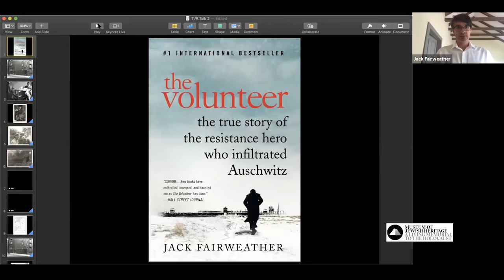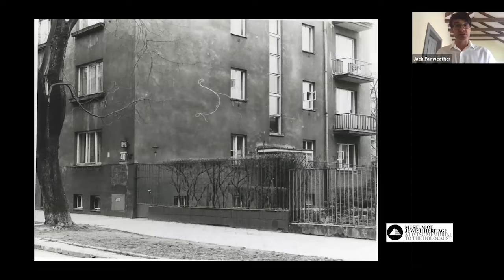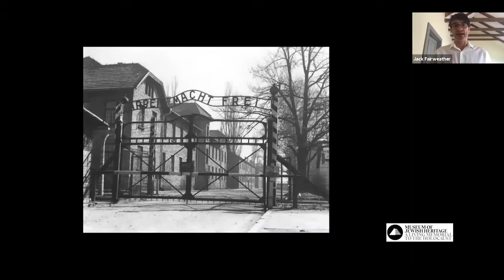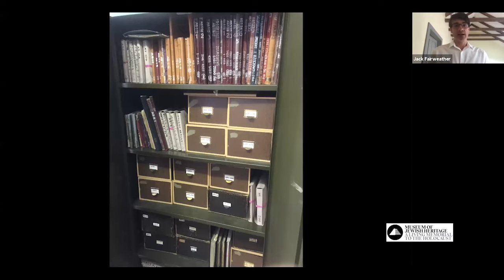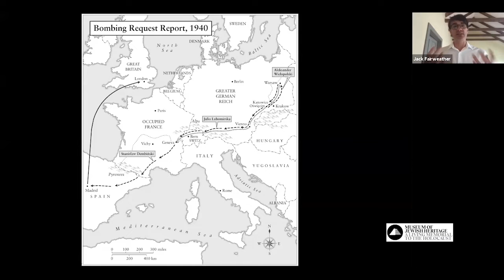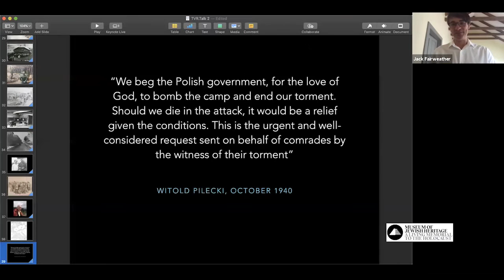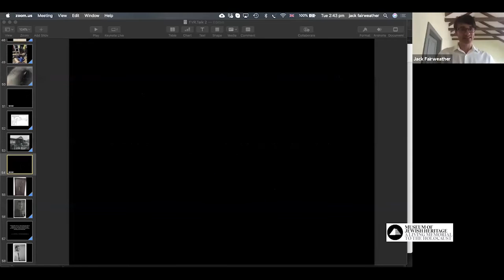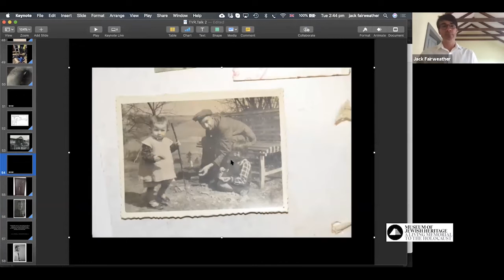"The Volunteer" with author Jack Fairweather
In "The Volunteer," award-winning journalist Jack Fairweather reconstructs the remarkable, little-known story of Witold Pilecki, the Polish cavalry officer who spent nearly three years in Auschwitz clandestinely working to undermine the Germans and inform the Allies of Nazi crimes. Unimaginably, Pilecki was able to orchestrate his own arrest and incarceration in order to establish a resistance network against the Nazis.

Author Jack Fairweather discusses his book with Robert Jan van Pelt, world-renowned scholar and chief curator of the current Museum exhibition "Auschwitz. Not long ago. Not far away."